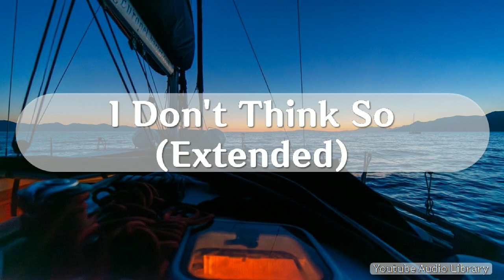I Don't Think So (Extended), 컨트리/포크, 행복, The Soundlings, 1:16, 2024년 9월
해당 영상은 유튜브 오디오 라이브러리의 오디오보관함에 등록된 음원을 기반으로 제작한 영상입니다.
본 채널은 2만 3천개 이상의 다양한 컨텐츠들을 목록별로 구분하여 재생목록에 정리하였습니다.

1. Youtube, Pixabay, 공유마당에서 제공하는 음악과 사진들을 이용한 컨텐츠.
2. 일상이 담긴 Shorts 영상.
3. 플랫폼 기획 전반.
4. 랜선 여행 시리즈 - 국내, 전세계 대륙별 컨텐츠
5. 대한민국 역사 시리즈
6. 공유마당에서 제공받은 12만장 사진을 1795개 영상으로 만들어 제공.